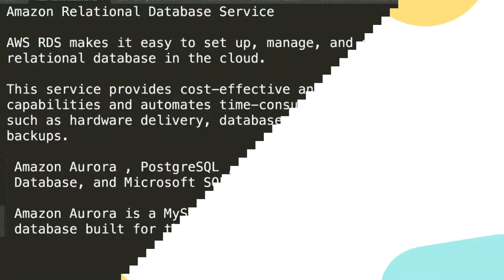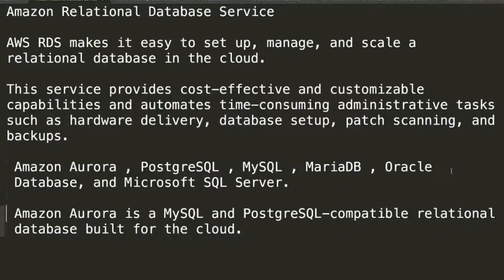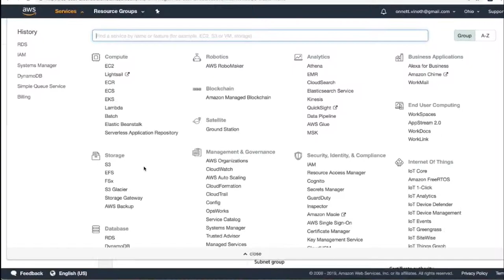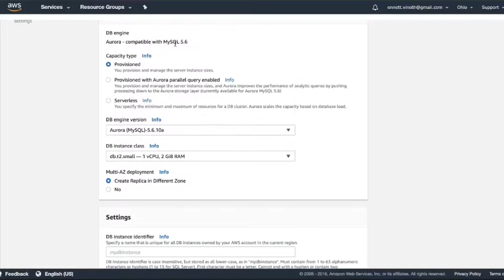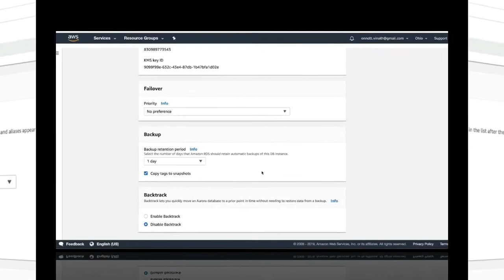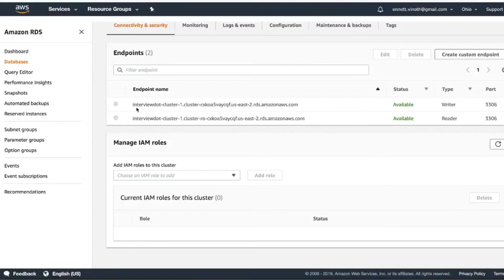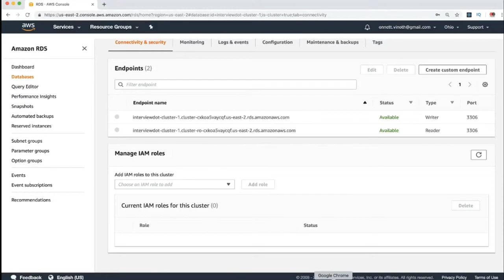TAMIL AWS RDS | What is AWS RDS ? | Explain AWS RDS ? | AWS RDS Tutorial | InterviewDOT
to get notifications. AWS RDS TAMIL
Amazon Relational Database Service

Amazon Relational Database Service (Amazon RDS) makes it easy to set up, manage, and scale a relational database in the cloud. This service provides cost-effective and customizable capabilities and automates time-consuming administrative tasks such as hardware delivery, database setup, patch scanning, and backups. You can focus on your applications and make sure they meet performance, high availability, security, and compatibility requirements.

Available for a variety of database instance types-optimized for memory, commons, or I / O-Amazon RDS offers six familiar database engines, including Amazon Aurora , PostgreSQL , MySQL , MariaDB , Oracle Database, and Microsoft SQL Server . You can use the AWS Database Migration Service to easily migrate or replicate your existing databases on Amazon RDS.

Advantages
Easy administration
Amazon RDS facilitates the transition from project design to deployment. You can use the AWS Management Console , the AWS RDS CLI, or simple API commands to access the capabilities of a production-ready relational database in minutes. There is no need to deploy an infrastructure, and you can also afford the installation and maintenance of database software.

Highly scalable
You can scale the data processing and storage resources for your database with just a few mouse clicks or with an API command. Often this is even possible without downtime. For many types of Amazon RDS engines, you can launch one or more read replicas to relieve your primary DB Instance of read traffic.

Available and stable
Amazon RDS uses the same highly reliable infrastructure that underpins other Amazon Web Services. When you deploy a multi- AZDB instance, Amazon RDS replicates the data synchronously to a standby instance in another Availability Zone (AZ). Amazon RDS provides many other features that improve reliability for critical production databases, including automated backups, database snapshots, and automatic host exchanges.

Fast
Amazon RDS supports the most demanding database applications. You can choose from two SSD-based data storage options: one for high-performance OLTP applications and the other for cost-effective standard storage. In addition, Amazon Aurora provides performance in conjunction with commercial databases at a tenth of the cost.